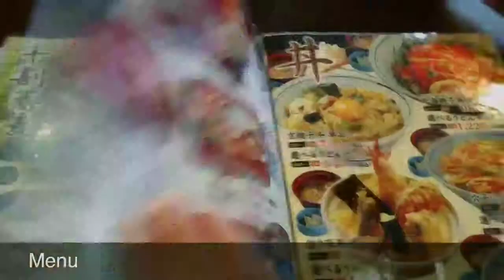YURAKUNO SATO at Yokosuka city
We got into a hot spring and had dinner at spa - YURAKUNO SATO in Japan